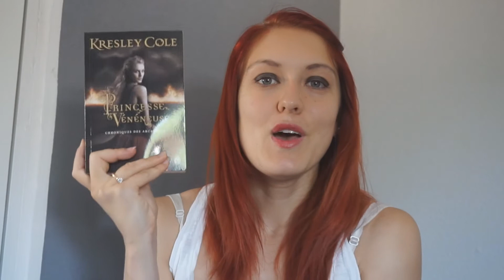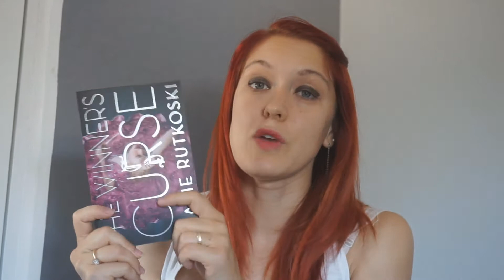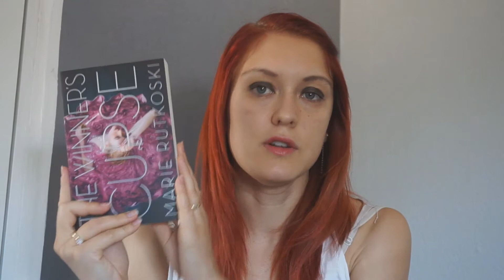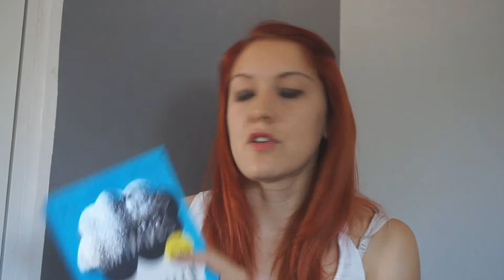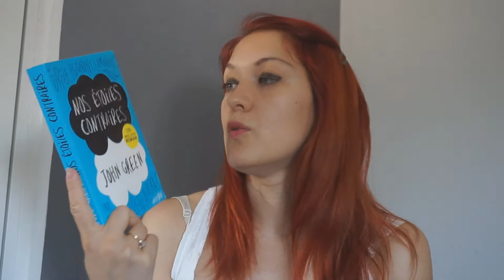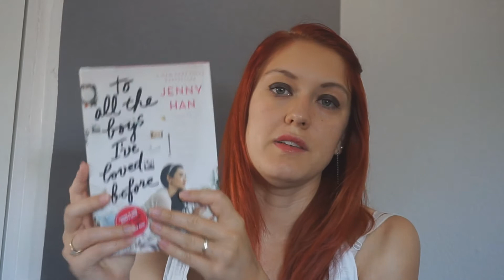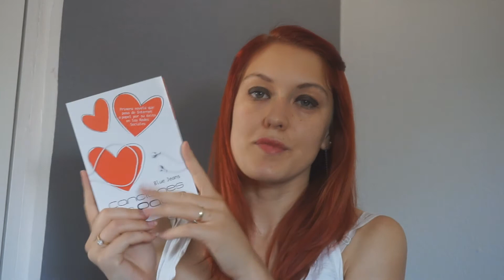Mes Livres en vacances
Ca y est, ce sont les vacances !! Mais quels livres à emmener dans les bagages ? Plutôt livre papier ou ebook ?
Je vous présente tout cela dans cette vidéo spéciale summer.

Où me trouver ?